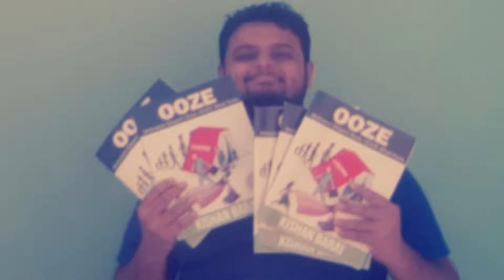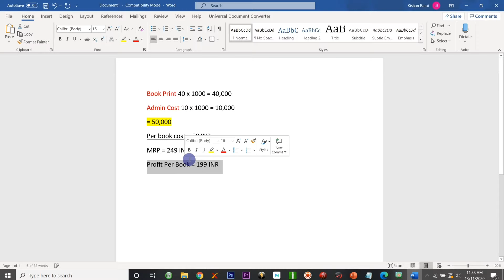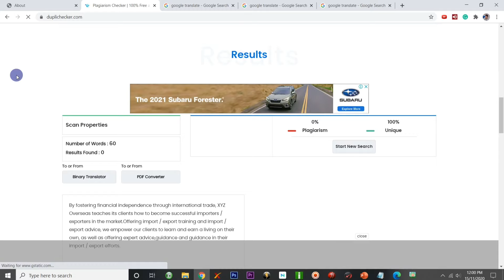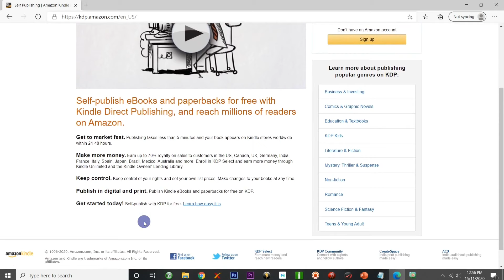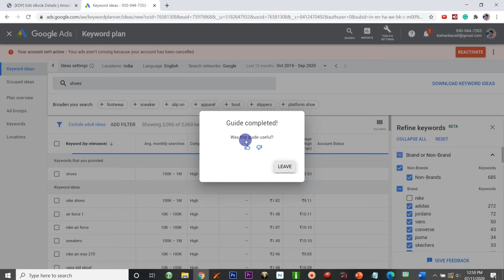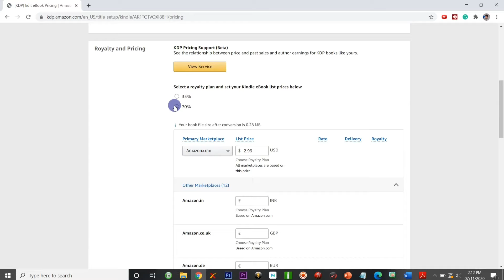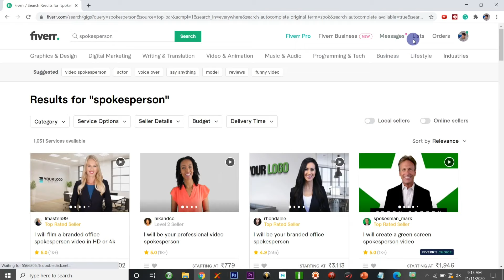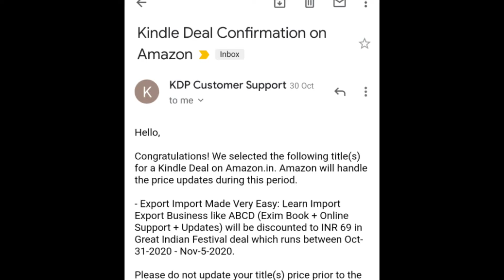How to Create✍Content and Export in 12+ Countries?- Brochure + Books 📚 Promotion to Boost Your Sales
Download Books Specimen Files (Covers, Manuscript Word files, EPUB Version to Publish, etc.)
[The above link files are for your educational purpose only, it still requires lots of edits]

🔵 Kindle Books [Perfect Read on Mobile via Kindle App]

[Very useful website for Freelancers helpful in Book Covers, Content Writers, Content Editors, Marketing and Promotion of your Products or Services by Experts]

🔵 Publish on Amazon

🔴 How to Find Buyers ? - Content is the King for Ethical Marketing in Export Import Business